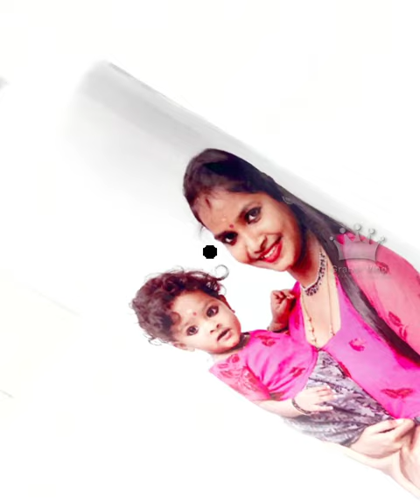Customized Photo Printed Water Bottle